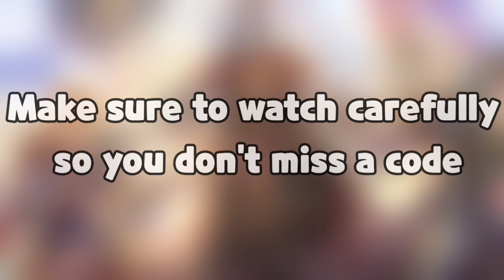💥Luna Heroes | 25 September 2024 | How to Redeem Luna Heroes Codes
Today in This Video You'll Get New Codes. So Watch This Video Completely.